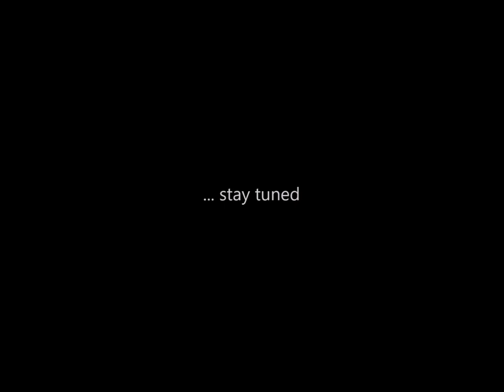Teaser / Rammstein "Engel" Cover "Have you ever wondered how Rammstein could be even heavier?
Comming soon...
Tribute to Rammstein and Metropolis.
Have you ever wondered how Rammstein could be even heavier?